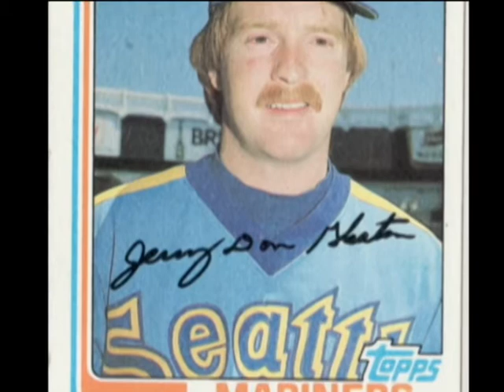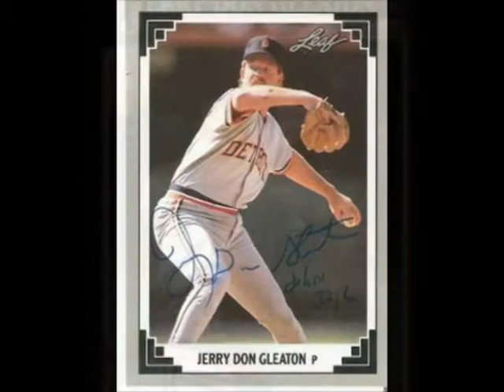Jerry Don Gleaton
Big Country Athletic Hall of Fame inductee Jerry Don Gleaton